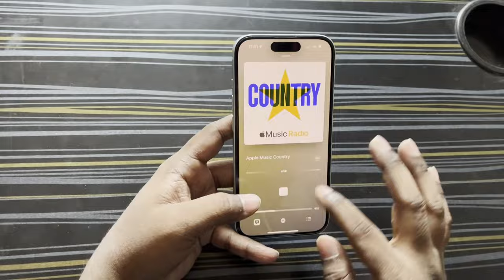IPhone 15 Unboxing and Review | IPhone 15 and 15 Pro Comparison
Is Video me humne iphone 15 and 15 pro ka compare kiya hai
Uska review kiya hai and unboxing ki hai

iPhone 15 vs 15pro,
iPhone 15 camera quality,
iPhone 15 performance,
iPhone 15 price comparison,
iPhone 15 pros and cons,
iPhone 15 user experience,
iPhone 15 hands-on experience,
iPhone 15 unboxing and review in Tamil,
iPhone 15 unboxing and review in Telugu,
iPhone 15 Technicalguruji,
iPhone 15 gyantherapy,
iPhone 15 techburner,
Is IPhone 15 worth buy,